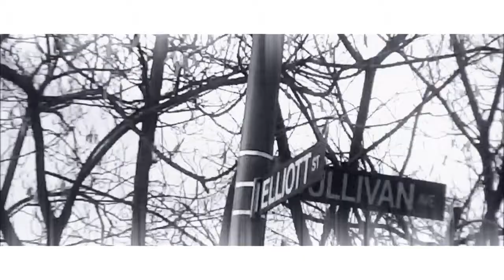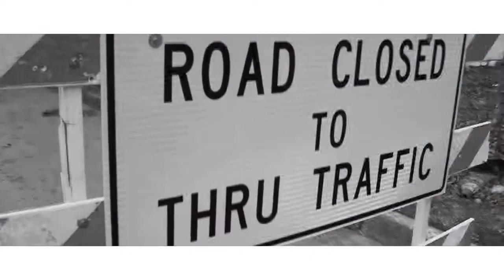Ty Blee- In The Lou